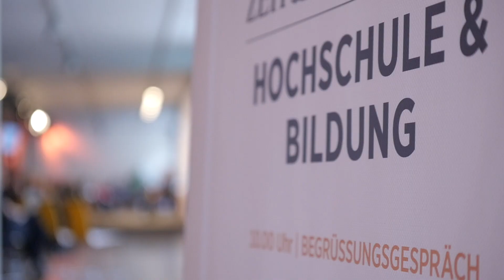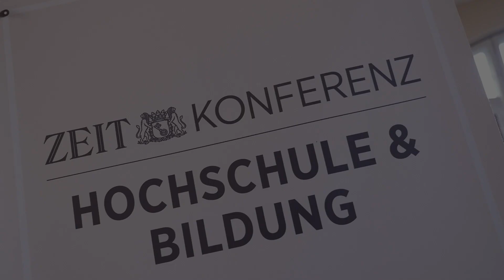11. ZEIT KONFERENZ Hochschule & Bildung 2019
Die diesjährige ZEIT KONFERENZ Hochschule & Bildung fragte: Wem gehört die Wissenschaft? Wer darf im Namen der Forschung eine Studie beauftragen und verbreiten, welche Akteure bezeugen ihre Glaubhaftigkeit? Wie viel echte Erkenntnis steckt in Auftragsforschung? Wie unabhängig sind Wissenschaftlerinnen und Wissenschaftler in Deutschland?
Diese und weitere Fragen diskutierten hochkarätige Referenten auf der diesjährigen Hochschulkonferenz, zu der DIE ZEIT gemeinsam mit ihren Partnern Vertreter aus Bildungspolitik, Wirtschaft und Wissenschaft nach Berlin einlädt.